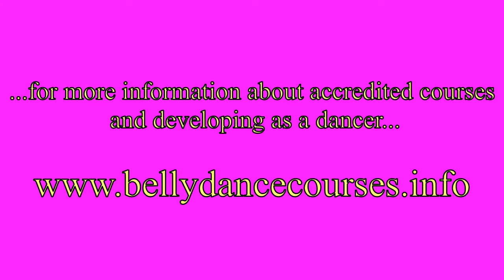JWAAD Celebration of Learning Awards 2016